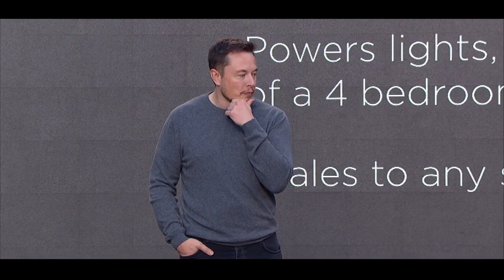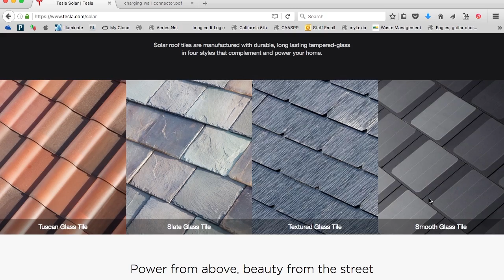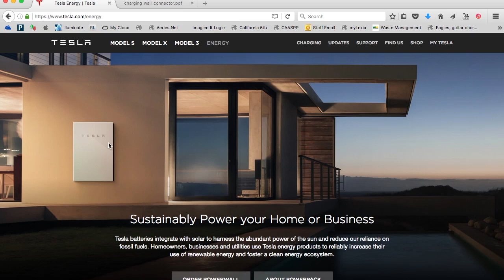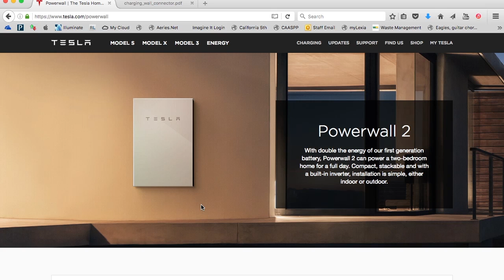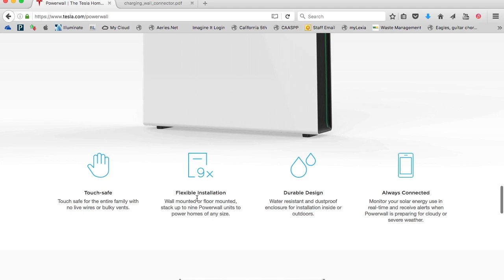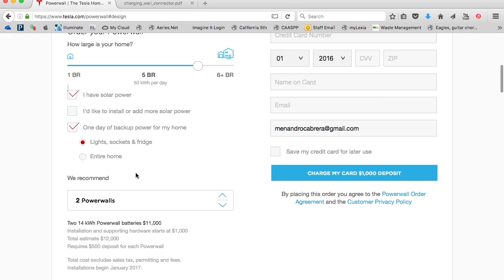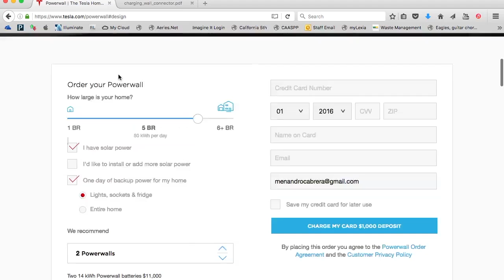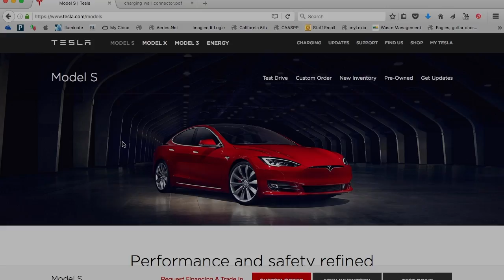Let's Talk Tesla #3 Solar Roof and Powerwall 2 Unveil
Episode 3
We talk about Tesla/Solar City Roof unveil at Universal Studios.  Wish I got the invite.

We also talk about the Powerwall 2
We also update you on my Model S order.

Let's Talk Elio